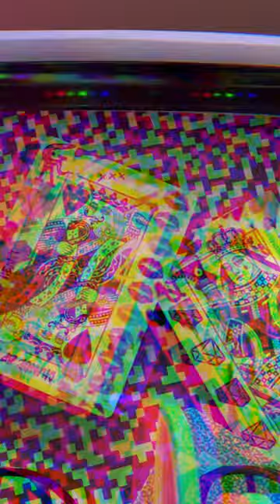Best Hotel in Las Vegas | Cosmopolitan Preview 🌎🍹🛏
FULL VIDEO Premieres Today at 12 pm PST
Best vlog ever! Cosmo wasn't ready lol
Best Hotel in Las Vegas | Cosmopolitan Full Review 2023 🌎🍹🛏